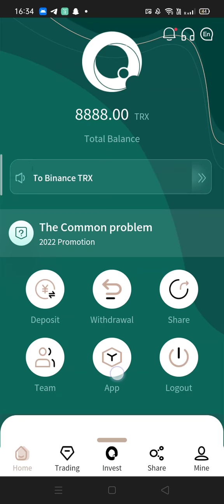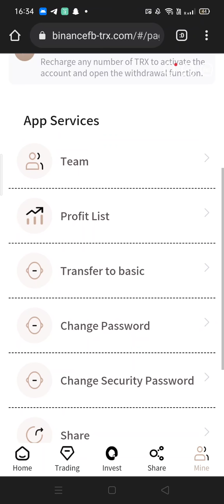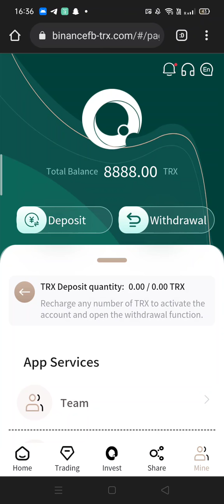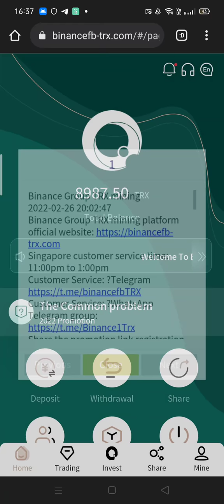New TRON mining website, free registration to give 8888TRX, 100℅ real withdrawal has been proved,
-Minimum Fund: 5Trx minimum daily profit 5%

-Cumulative 5-30,000TRX daily minimum profit 5%

-Cumulative 30,001-200,000TRX daily minimum profit 6%

-Cumulative 200,001-500,000TRX daily minimum profit 7%

-Cumulative 500,001-1,000,000 TRX daily minimum profit 8%

-Accumulate more than 10,000,000 TRX, with a minimum daily profit of 10%

Mining proceeds will be settled at 12 a.m. Singapore time

For example: The customer that your first-level user invites to register through his referral link is your second-level user, and your second-level user recharges 1000trx, you can get 60trx commission reward, commission return (6%)

For example: The customer who your second-level user invites to register through his referral link is your third-level user, and your third-level user recharges 1000trx and can get 30trx commission rewards and commission rebate (3%)

Recommend more users to join your promotion link, the more commission rewards you get, the commission charged by the recommended users will directly enter your promotion account, and you can directly withdraw cash!

How to earn trx without investment,Trx kya hota hai,Trx mining site,Trx mining site no investment,Trx se paise kaise nikale,best trx mining site 2021,bitcoin,cryptocurrency,earn money online,easy way to make money online,free trx,how to make money online